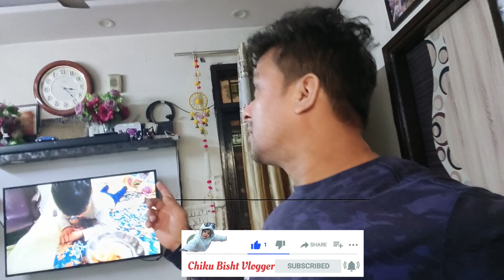Chiku का गिफ्ट नहीं आया तो रोने लगा ||Chiku Bisht Vlogger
Thanks All Of You Watching The Video,

Thanks 🙏🥀🤣❤️🙏